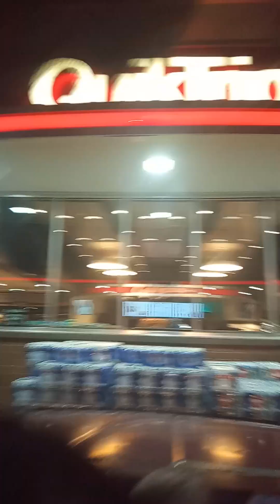July 16, 2023